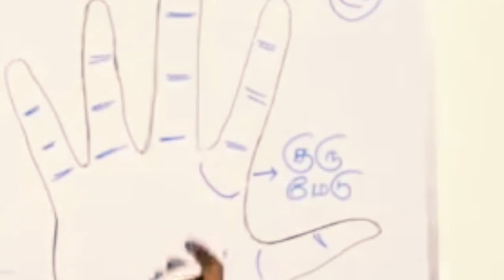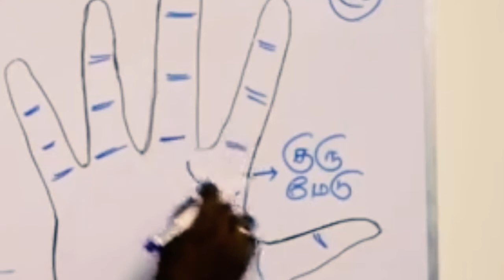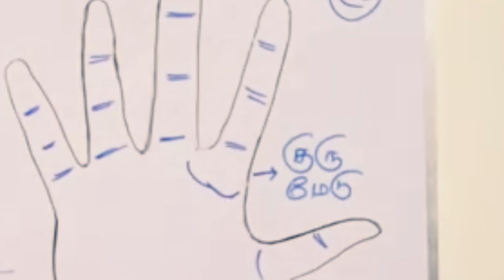பண நெருக்கடிகளை தீர்க்கும் குரு மேடு எப்படி இருக்கிறது? | How is Guru Medu solving cash crises?